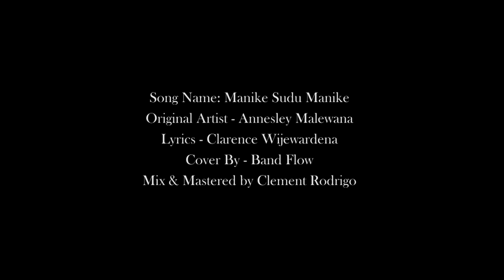BandFlow: "Manike Sudu Manike" (Annesley Malewana cover)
Song Name: Manike Sudu Manike
Original Artist - Annesley Malewana
Lyrics - Clarence Wijewardena

Cover By - Band Flow

Mix & Mastered by Clement Rodrigo
Location - Divine Studio

FLOW Members:
Dilan Amarawansha (Lead Vocals)

Sharon De SIlva (Vocals)
Deshan Perera (Vocals)

Praveen De Silva (Bass)
Sanjeewa Malan (Guitar)
Thilina Fernando (Keyboards)
Manju Fernando (Drums)